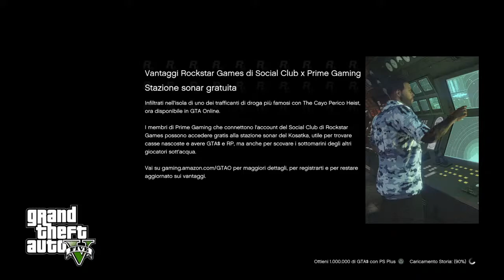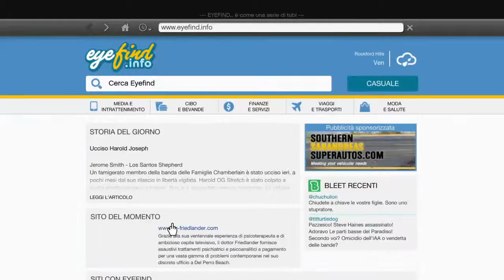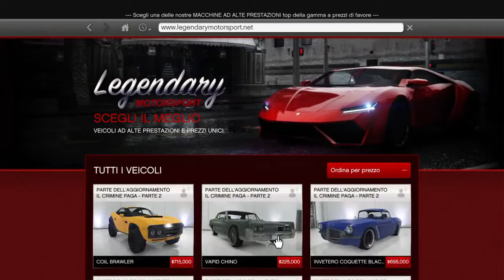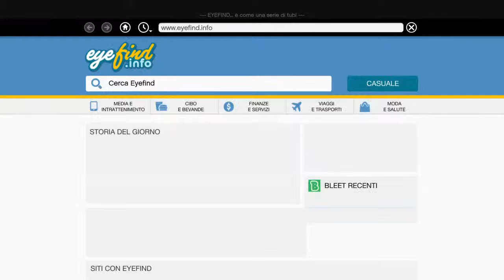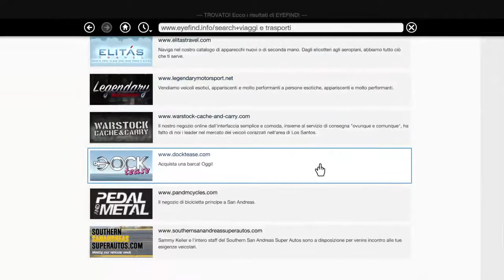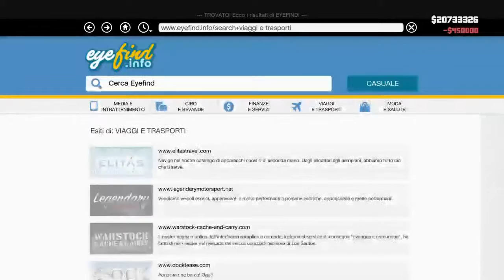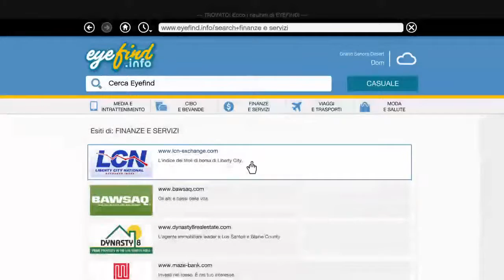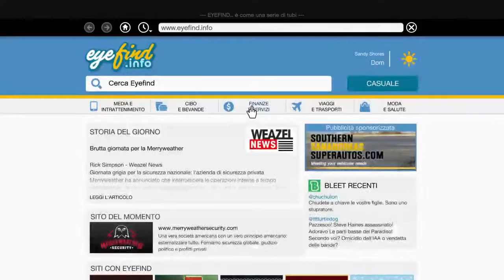Gta5 storia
Sono fuori di testa